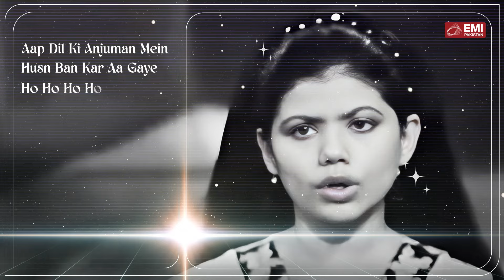Aap Dil Ki Anjuman | Runa Laila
Presenting you from the golden era of music hits.

Title: Aap Dil Ki Anjuman